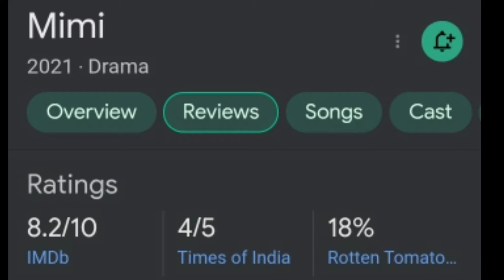Mimi Movie Review | Pankaj Tripathi, Kriti Sanon | Netflix India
In today's video i will present the review of mimi movie. Review containa personal opinion.
Mimi is a 2021 Indian Hindi-language comedy-drama film written and directed by Laxman Utekar and co-written by Rohan Shankar, which is a remake of the Marathi film Mala Aai Vhhaychy! (2011) by Samruddhi Porey. Jointly produced by Dinesh Vijan under his banner Maddock Films and Jio Studios. The film stars Kriti Sanon in the titular role of Mimi, a young woman who opts to be a surrogate mother for a foreign couple.